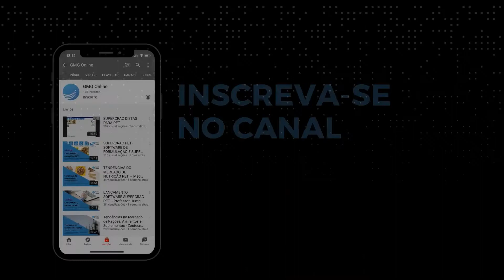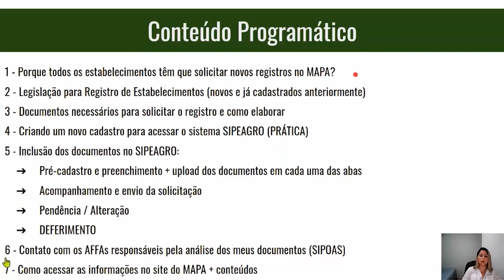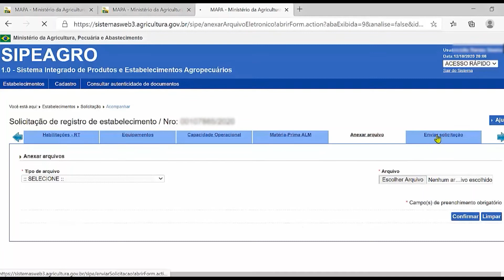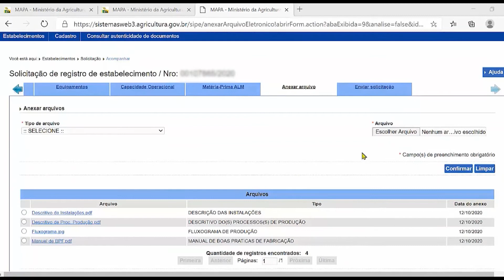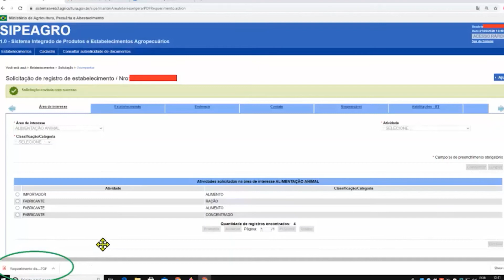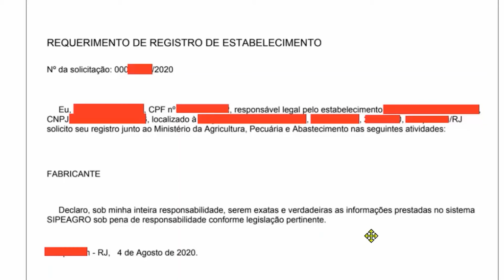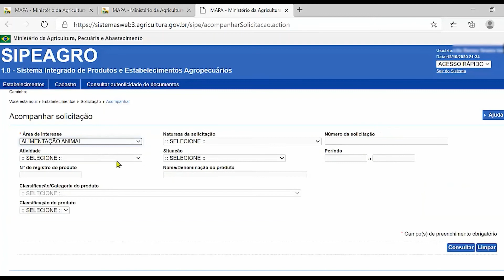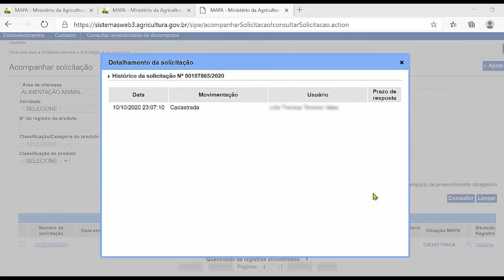FUNCIONAMENTO DO NOVO SIPEAGRO - Méd. Veterinária, Joana Rosado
Em vídeo transmitido no Programa GMG Online no dia 01 de novembro de 2020, a Médica Veterinária, Especialista em Assuntos Regulatórios, Joana Rosado, nos fala mais uma vez sobre o novo sistema digital SIPEAGRO - MAPA.

Curso "Registro de Estabelecimento no MAPA - Sipeagro" realizado pela GMG Consultoria e Cursos, ministrado por Joana Rosado, disponível no HOTMART, com todo o passo a passo para registros de estabelecimentos da área de alimentação animal no novo sistema do MAPA.